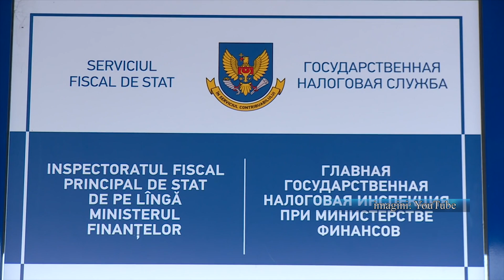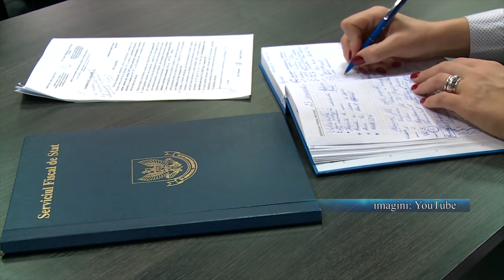SERVICIUL FISCAL PE URMELE INTERPRETILOR